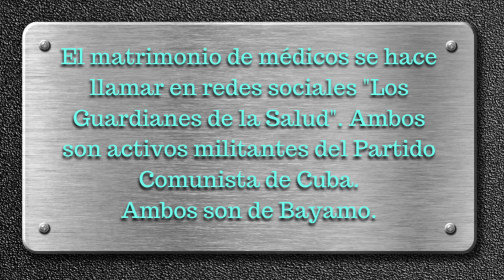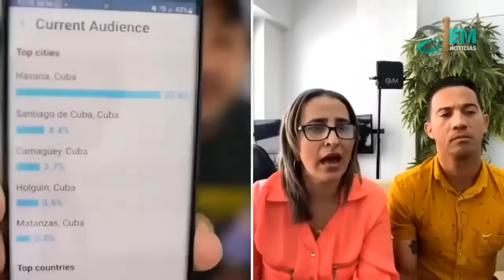🔥La ENTREVISTA en que los GUARDIANES de la SALUD hablaron como nunca